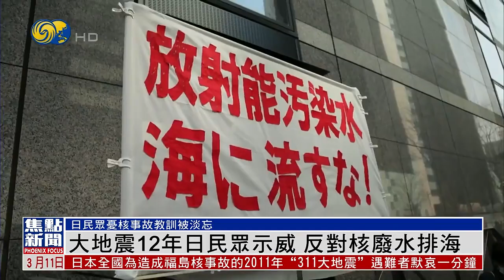【日本3·11大地震12周年】日本民眾多地示威 反對福島核廢水排海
3月11日是日本3·11大地震和福島核事故發生十二周年。有日本民眾在東電公司前示威，抗議核事故處理不力，反對日本發展核電。